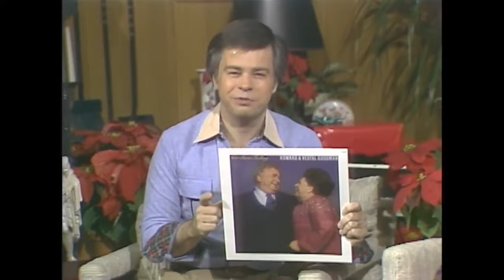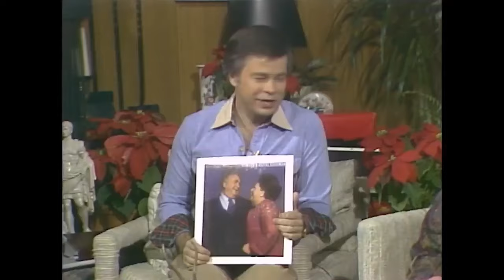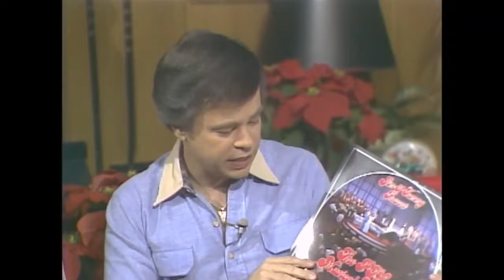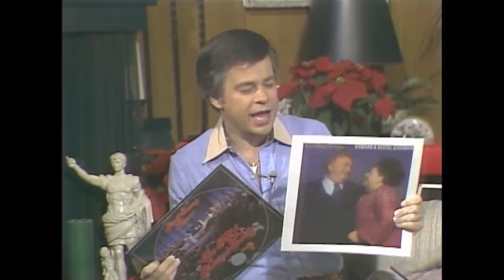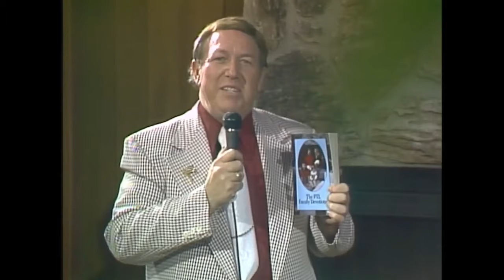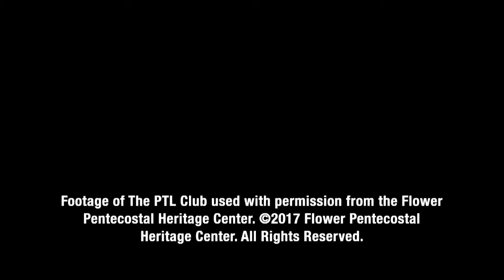The PTL Club - Special Guests - Howard and Vestal Goodman - Dino - 1981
Another Classic Jim & Tammy Show. This special episode broadcast from Jim & Tammy Faye's living room of their lake house. Jim is promoting Howard & Vestal Goodman's new album - New Born Feeling. They sing "Nothing Less Than Blest". Then Tammy Faye joins The Happy Goodmans to sing "He Keeps Lifting". Jim preaches from the bible before The Goodmans again sings another great song "We'll Soon Be Done with Troubles & Trials". Dino Kartsonakis  plays a beautiful song on the piano. Next Vestal sings "Blow Ye The Trumpet". Jim & Tammy Faye have a special personal moments with The Goodmans before he ends the show. A great show when TV was worth watching!

00:00 - Intro
03:10 - Dino presents gift to Jim & Tammy Faye
05:20 - Vestal & Howard sings "Nothing Less Than Blest"
09:27 - Jim Bakker reads from the Bible
13:45 - Tammy Faye & The Happy Goodmans sing "He Keeps Lifting"
18:38 - Jim preaches
30:30 - The Happy Goodmans sing "We'll Soon Be Done with Troubles & Trials"
33:59 - Jim & Tammy Faye talks with the guests
37:50 - Dino Kartsonakis plays the piano
42:25 - Vestal Goodman sings "Blow Ye The Trumpet"
46:45 - Jim Bakker reads from the Bible
57:07 -  Uncle Henry ends the show